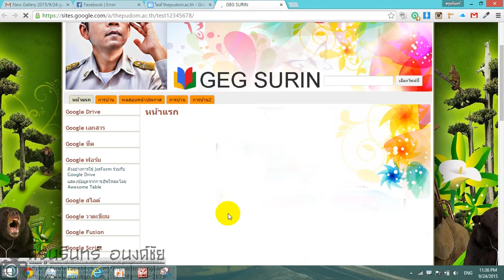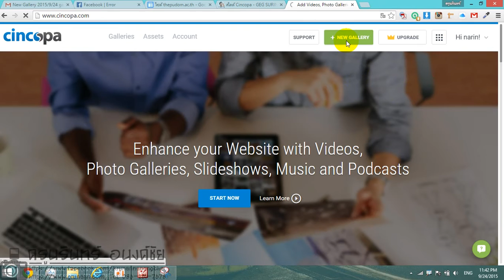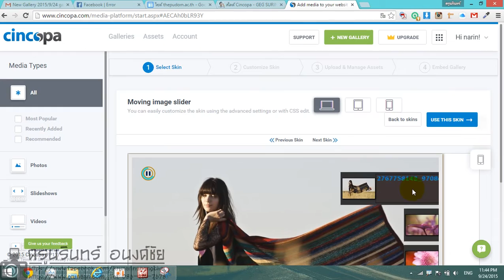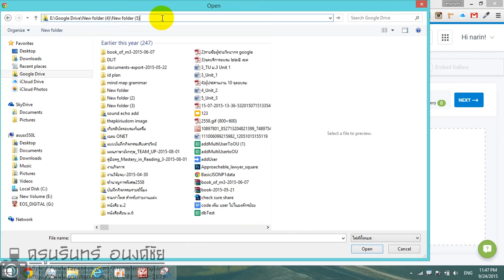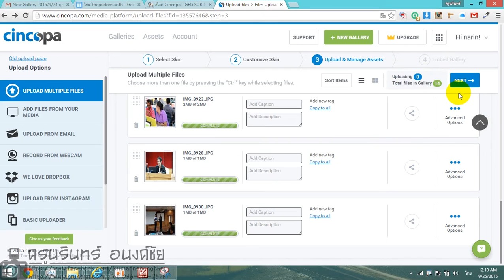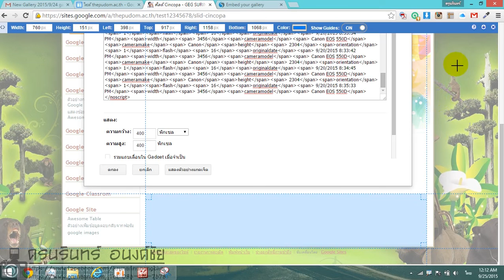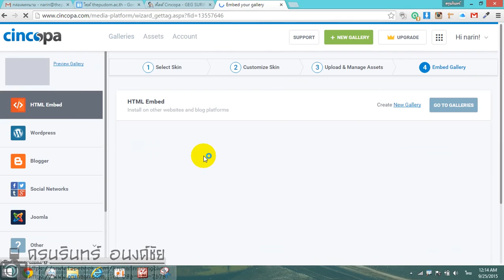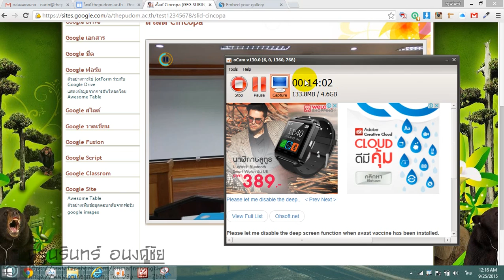สร้างสไลด์ภาพใส่ Google Site จากเว็บไซต์ Cincopa.com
เว็บไซต์ Cincopa.com  มีลูกเล่นการแสดงไลด์ภาพใส่ Google Site หลากหลายมาก น่าสนใจ